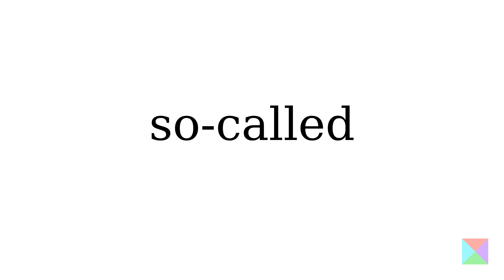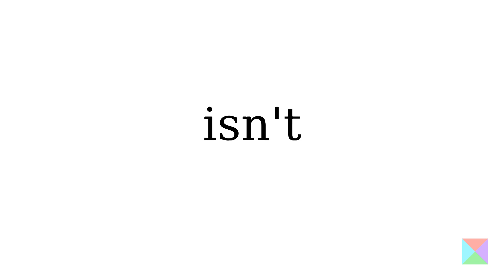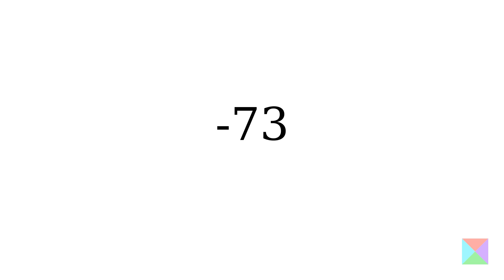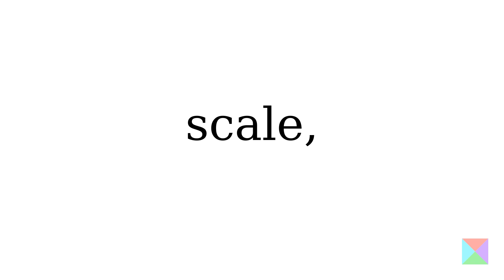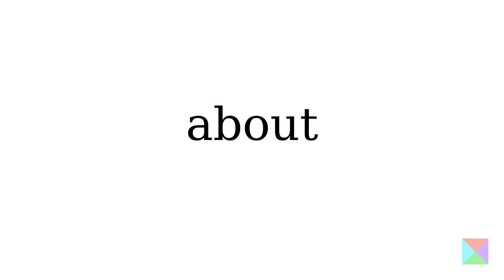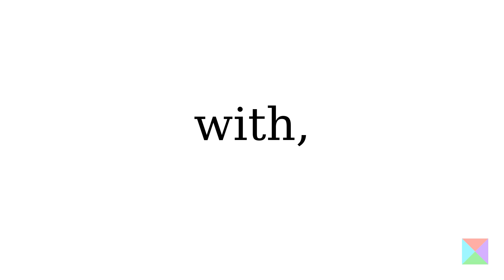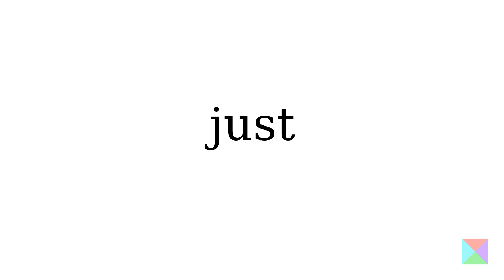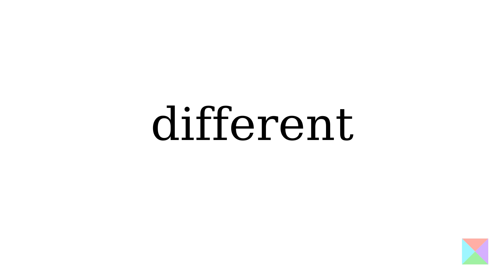20230903 How much attenuation is enough?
Recently I had the opportunity to use a piece of professional equipment to measure the so-called unwanted or spurious emissions that a transceiver might produce. In describing this I finished off with the idea that you could use a $20 RTL-SDR dongle to do these measurements in your own shack. I did point out that you should use enough attenuation to prevent the white smoke from escaping from your dongle, but it left a question, how much attenuation is enough?

An RTL-SDR dongle is a USB powered device originally designed to act as a Digital TV and FM radio receiver. I'll refer to it more generically as a receiver because much of what we're about to explore is applicable for other devices too.

Using your transceiver, or transmitter, as a signal source isn't the same as tuning to a broadcast station, unless you move it some distance away, as-in meters or even kilometres away, depending on how much power you're using at the time. Ideally we want to connect the transmitter output directly to the receiver input so, at least theoretically, the RF coming from the transmitter stays within the measuring set-up between the two devices.

Assuming you have a way to physically connect your transmitter to your receiver we need to work out what power levels are supported by your receiver.

For an RTL-SDR dongle, this is tricky to discover. I came across several documents that stated that the maximum power level was 10 dBm or 0.01 Watt, but that seemed a little high, since an S9 signal is -73 dBm, so I kept digging and discovered a thoughtful report published in August 2013 by Walter, HB9AJG. It's called "Some Measurements on DVB-T Dongles with E4000 and R820T Tuners".

There's plenty to learn from that report, but for our purposes today, we're interested in essentially two things, the weakest and strongest signals that the receiver can accommodate. We're obviously interested in the maximum signal, because out of the box our transmitter is likely to be much too strong for the receiver. We're going to need to reduce the power by a known amount using one or more connected RF attenuators.

At the other end of the scale, the minimum signal is important because if we add too much attenuation, we might end up below the minimum detectable signal level of the receiver.

Over the entire frequency range of the receivers tested in the report the minimum varies by about 14 dB, so let's pick the highest minimum from the report to get started. That's -127 dBm. What that means is that any signal that's stronger than -127 dBm is probably going to be detectable by the receiver and for some receivers on some frequencies, you might be able to go as low as -141 dBm.

At the other end of the scale the report shows that the receiver range is about 60 dB, which means that the strongest signal that we can use is -67 dBm before various types of distortion start occurring. For comparison, that's four times the strength of an S9 signal.

So, if we have a 10 Watt transmitter, or 40 dBm, we need to bring that signal down to a maximum of -67 dBm. In other words we need at least 107 dB of attenuation and if we have a safety margin of two, we'll need 110 dB of attenuation, remember, double power means adding 3 dB.

So, find 110 dB of attenuation. As it happens, if I connect most of my attenuators together, I could achieve that level of attenuation, but there's one further issue that we'll need to handle and that's power.

As you might recall, an attenuator has several attributes, the most obvious one is how much attenuation it brings to the party. It's specified in dB. My collection of attenuators range from 1 dB to 30 dB. Another attribute is the connector it comes with, I have both N-type and SMA connectors in my collection, so I'll need some adaptors to connect them together. One less obvious and at the cheap end of the scale, often undocumented, aspect of an attenuator is its ability to handle power. Essentially we're turning an RF signal into heat, so an attenuator needs to be able to dissipate that heat to handle what your transmitter is throwing at it.

I said that from a safety perspective I'd like to be able to handle 20 Watts of power. Fortunately we don't need all our attenuators to be able to handle 20 Watts, just the first one directly connected to the transmitter. If we were to use a 20 Watt, 30 dB attenuator, the signal through the attenuator is reduced to 0.02 Watts and the next attenuator in line only needs to be able to handle that power level and so-on.

To get started, find about 110 dB of attenuation, make sure it can handle 20 Watts and you can start playing.

Before you start keying up your transmitter, how might you handle a range of different transmitters and power levels and can you remove an attenuator when you test on a different frequency?

On that last point, let me say "No", you cannot remove the attenuator when you're measuring a different frequency.